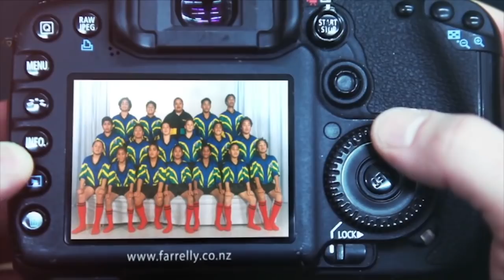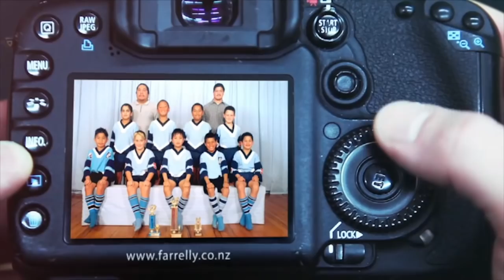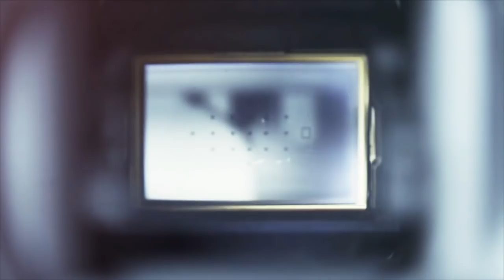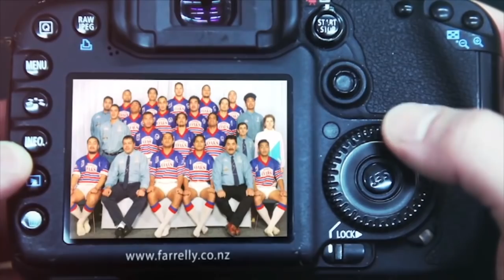Otahuhu v Manurewa U15 1st half WIL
ARL Farrell Photos Women In League, 8th July, 2018
Ctas Live Recording